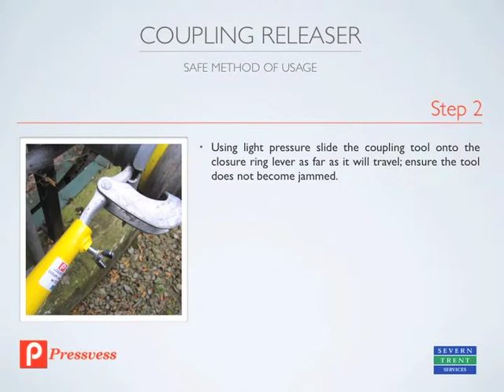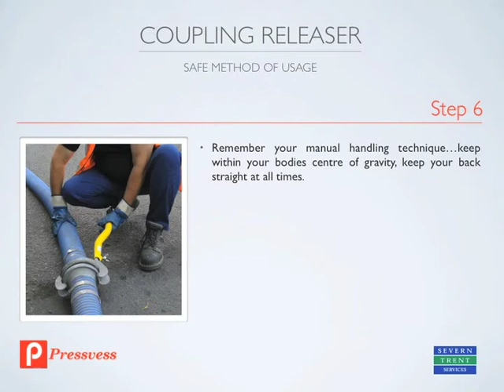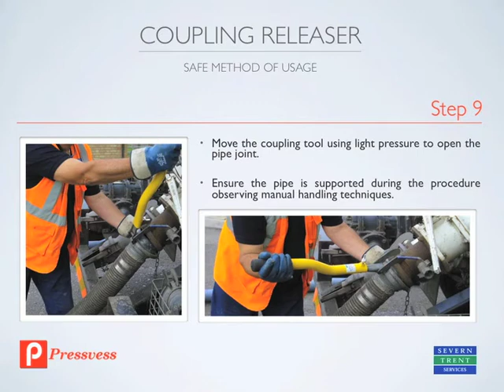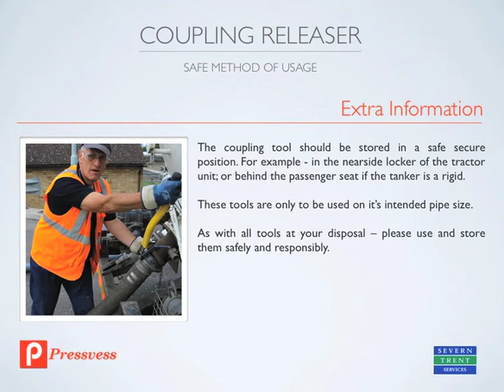Coupling Releaser Safety Demo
Informative Video on Safe Usage of the Pressvess Coupling Releaser Tool. The Coupling Releaser was invented by Pressvess as safe and efficient tool to assist the opening and closure of Bauer type coupling rings. The Coupling Releasers are available to suit 3 to 6 inch couplers.